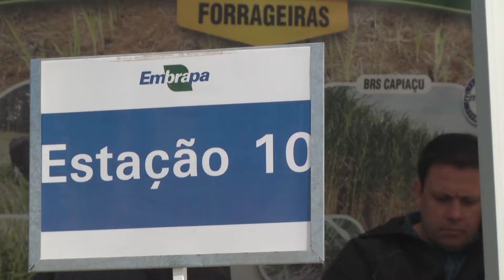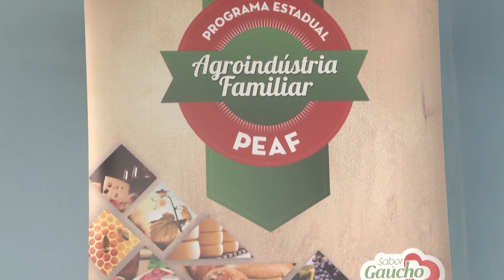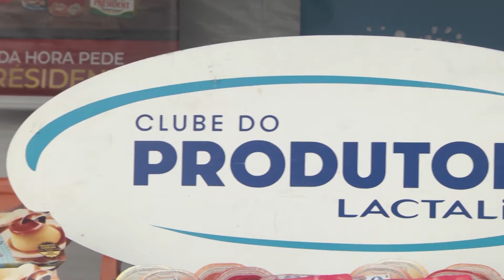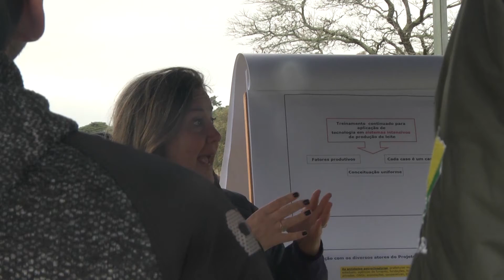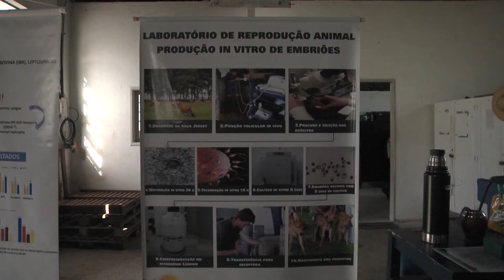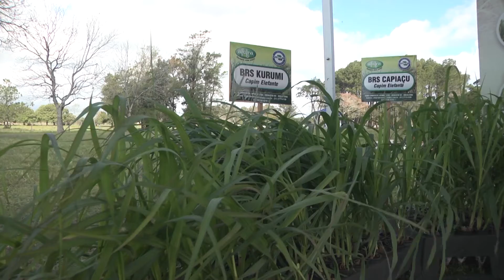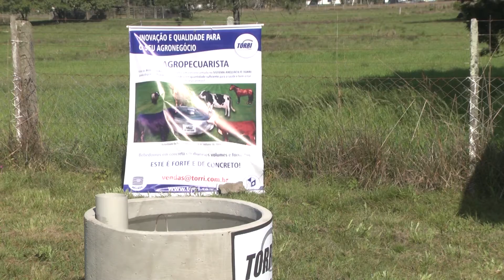Dia de Campo do Leite apresenta atividades complementares à cultura do tabaco | Programa Terra Sul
Mais de 350 pessoas participaram da 8º edição do Dia de Campo do Leite. Promovido pela Embrapa, com apoio da Emater, o evento reúne tecnologias para desenvolver a produção leiteira.

E quem é interessado no assunto, mas não pôde comparecer ao evento, ainda consegue acessar às tecnologias da Embrapa apresentadas por lá por este Nele estão reunidas publicações que abordam todos os resultados de pesquisa levados ao oitavo dia de campo do leite.

Reportagem: Francisco Lima.
Edição: Fernando da Silva, Francisco Lima.
Imagens: Fernando da Silva.
Exibição: 22/09/2019.